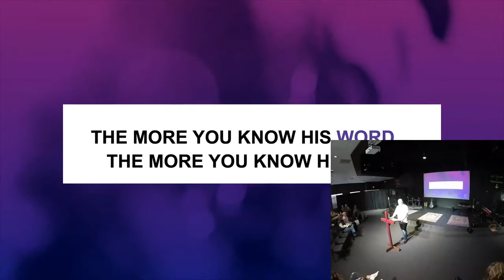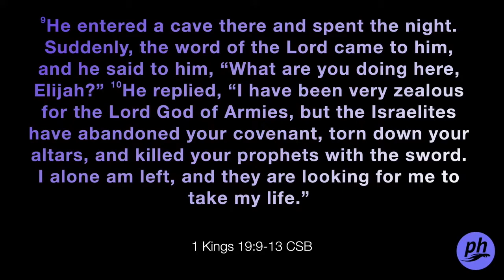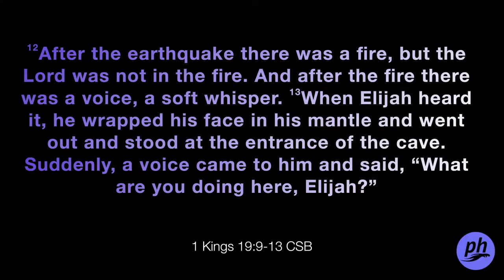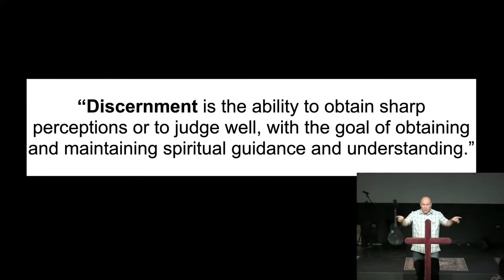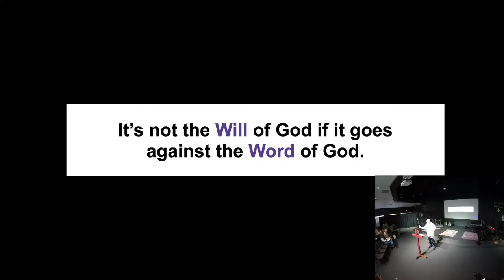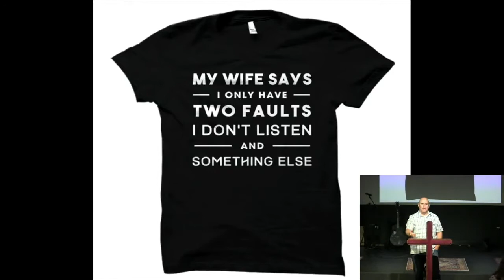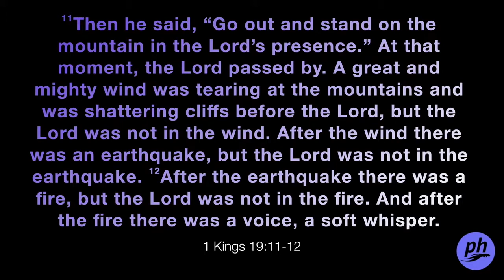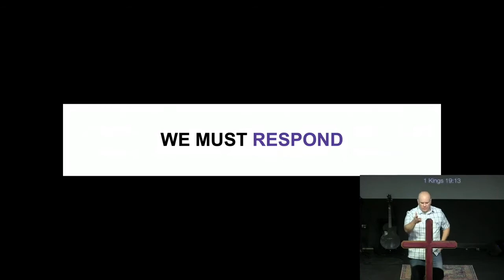11.14.2021 | Into the Wilderness: Part 3 | Pastor Matt Mitchell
3468 Apex Peakway